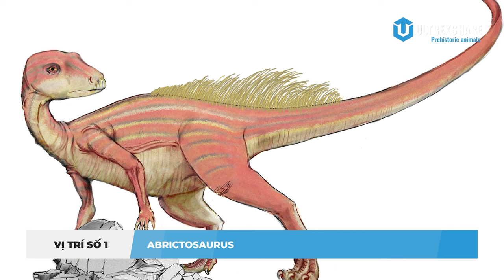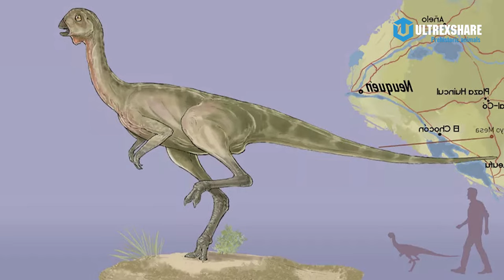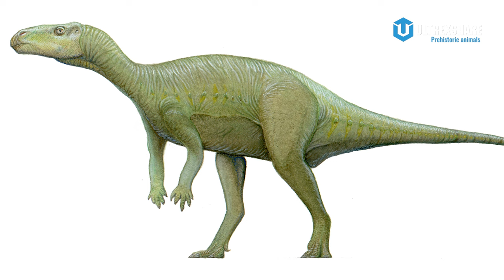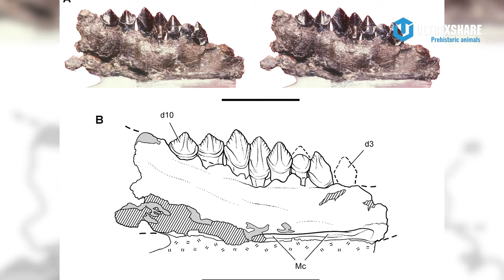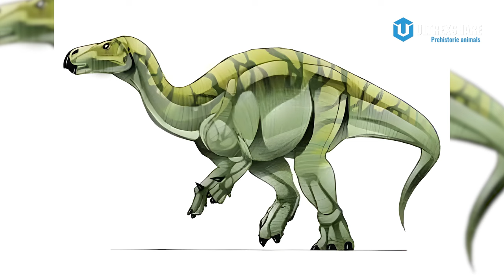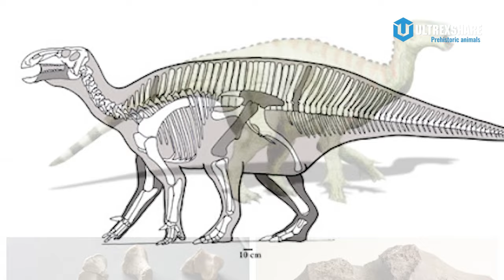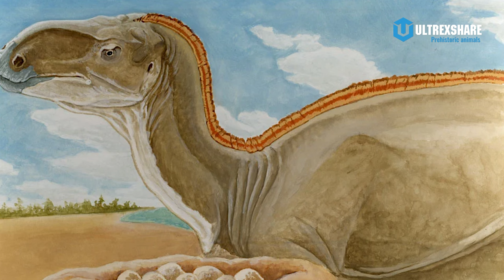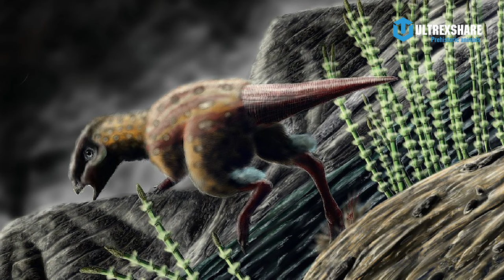TẤT CẢ KHỦNG LONG ĂN CỎ CỦA THẾ GIỚI KHỦNG LONG (PHẦN 1: ORNITHOPOD)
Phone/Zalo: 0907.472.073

✪ Kênh Youtube trực thuộc hệ thống Ultrex Media!